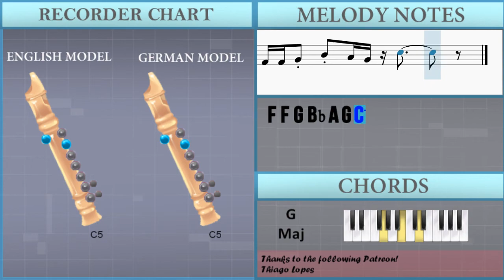SUPER EASY: How to play Camel by Camel by Sandy Marton on Recorder (Tutorial)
Comment and let us know how the videos have helped you. It keeps us going! :)The easiest way to learn how to play Camel by Camel (SUPER EASY) by Sandy Marton on the recorder. It's a recorder tutorial for Camel by Camel (SUPER EASY) by Sandy Marton.

EasyMusicLesson teaches you to play the your favorite instrument, through easy and simple animation so that you too can learn how to play Camel by Camel (SUPER EASY) by Sandy Marton on the recorder easily. A recorder tutorial with visual animation graphic.

Chords of Recorder arrangement:
G Min   G Min   G Min   G Min   D Maj   Bb Maj   C Maj   G Maj
D Aug 7   Bb Maj   C Maj   G Maj   D Aug 7   Bb Maj   C Maj
G Maj   D Aug 7   Bb Maj   C Maj   G Maj

Melody notes of Recorder:
D4 E4 F4 F4   D4 E4 F4 G4 F4 E4 F4   D4
D4 E4 F4 G4   F4 E4 F4   D4 E4 C4 D4
D4 Eb4 Gb4 Gb4   D4 Eb4 Gb4 G4 Gb4 Eb4 D4
F4 F4 G4 Bb4 A4 G4
F4 F4 G4 Bb4 A4 G4 C5